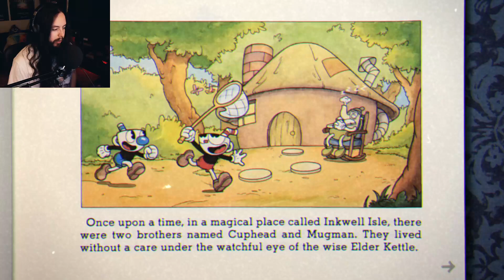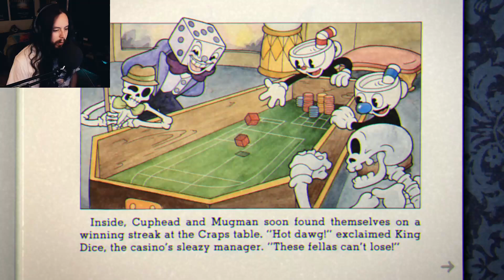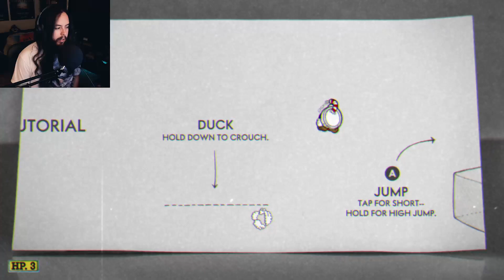TIME TO WALLOP | Cuphead